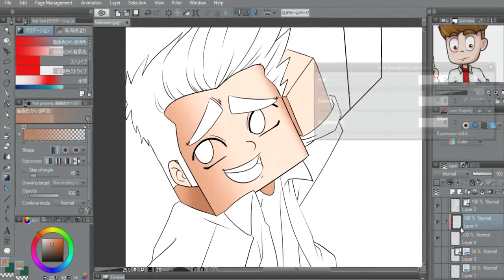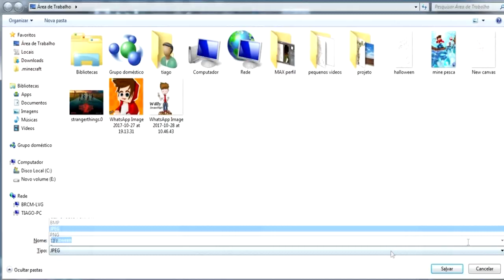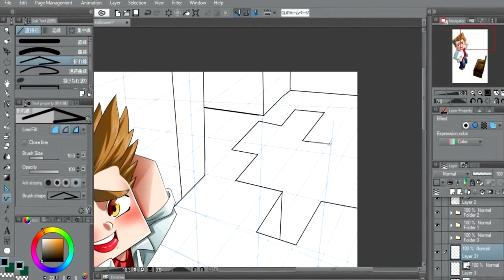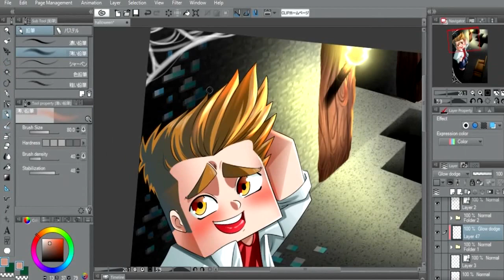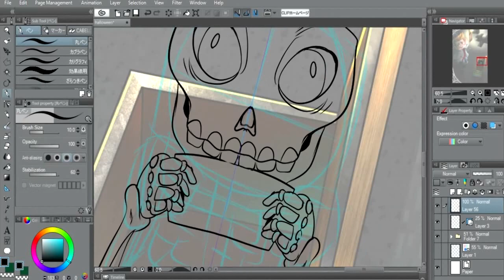Desenhando Casualmente Minecraft Halloween